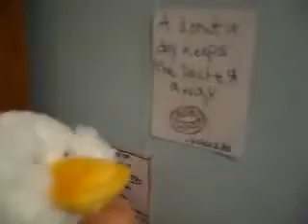Webkinz go to the Doctor! (Reversed) [Video belongs to strawberry516]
NOTE: this is my fifth reverse video.